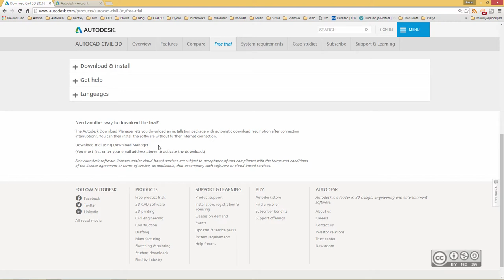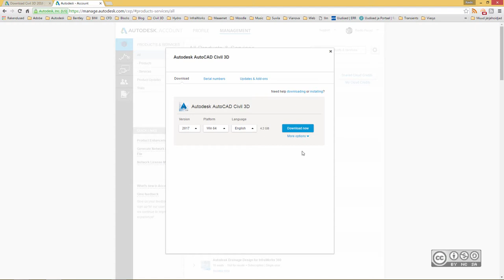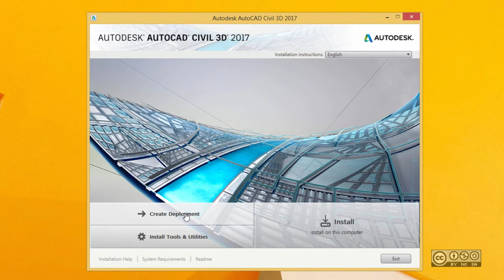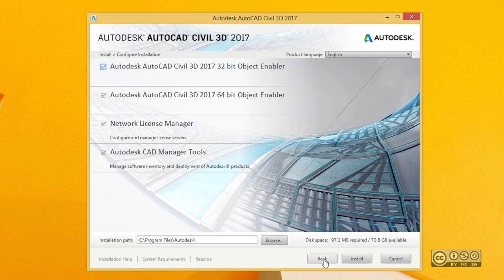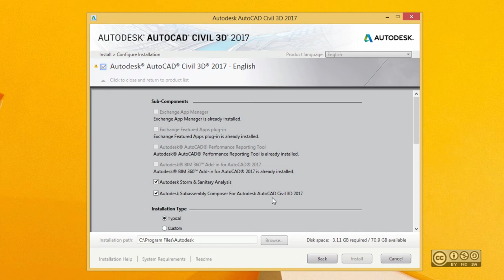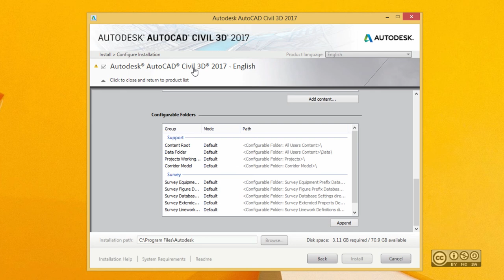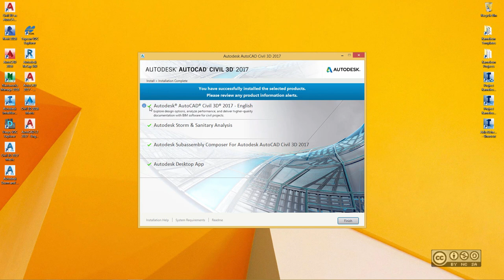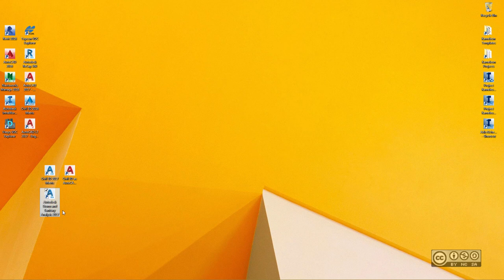AutoCAD Civil 3D 2017 - Installeerimine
AutoCAD Civil 3D 2017 installeerimise põhivalikute kirjeldus.